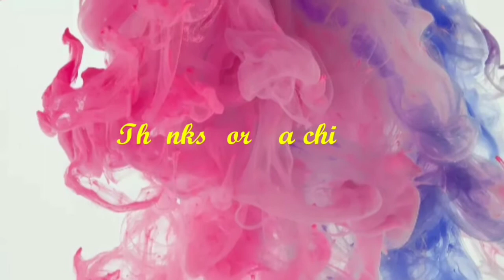మీ గాజుల స్టాండ్ విరిగిపోయిందా దానిని ఇలా అందమైనా మొక్కల మార్చండి | Old bangle stand convertion.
How to convert old bangle stand to plant.

Required materials :

Old bangle stand,
Pista shells,
Plastic bottle,
Acrylic colors,
Old bowl,
Thermocol,
Tissue paper,
Fevicol,
Hot glue.